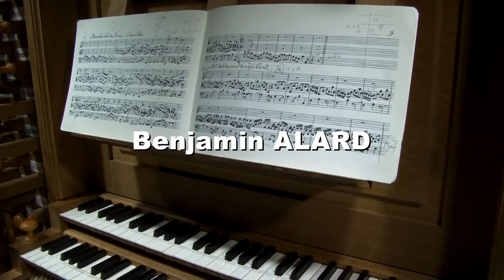Benjamin ALARD, Orgue– J.S.BACH -Choral Schübler: Ach bleib bei uns, Herr Jesu Christ - BWV 649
Benjamin ALARD –  Orgue Aubertin de Saint-Louis en l'île à Paris - Johann Sebastian BACH - Choral Schübler : Ach bleib bei uns, Herr Jesu Christ  - BWV 649– Réalisation Philippe KLINGE